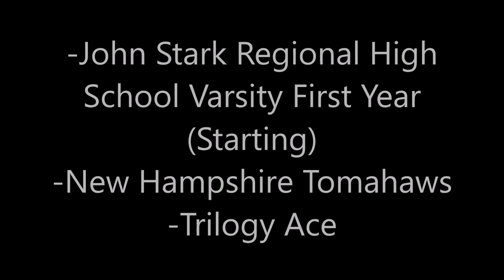Giuseppe Brown Summer Highlights 2019 Lacrosse Goalie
- John Stark Regional High School Varsity Lacrosse Starting
- NH Tomahawks
- Trilogy Ace
Sadly I only had footage from three games from three different tournaments and I had only played half of each game but I used what I had on my computer so I could at least throw something together for my summer highlights. I will have more videos coming this fall.